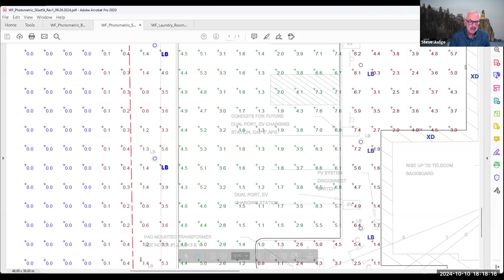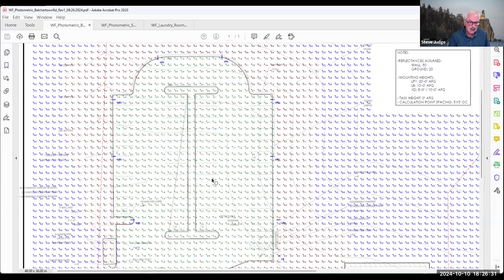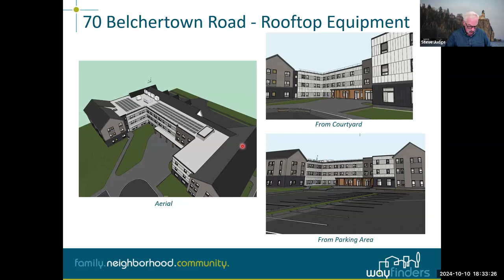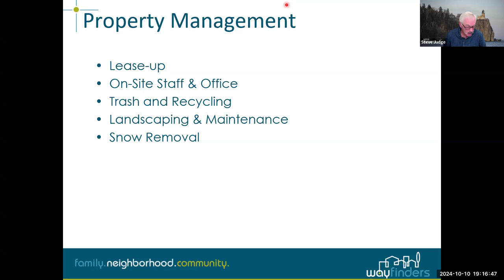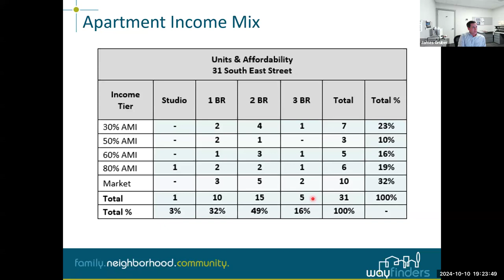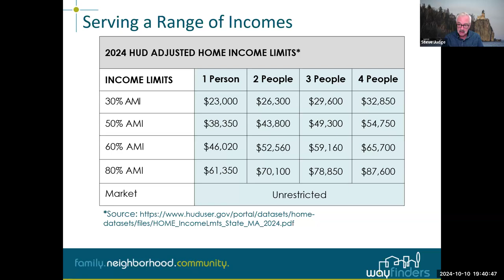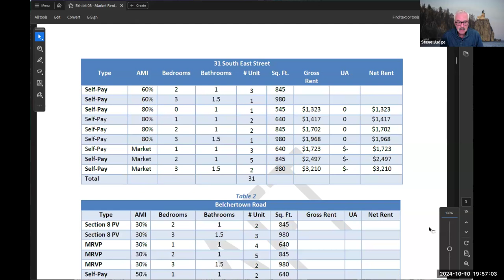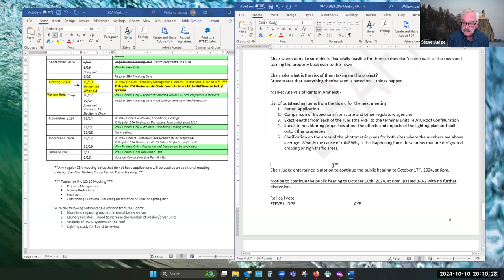Zoning Board of Appeals Oct 10, 2024